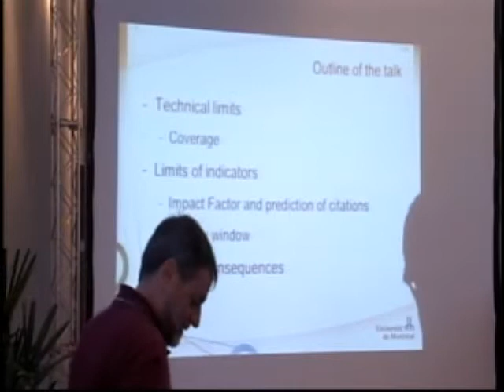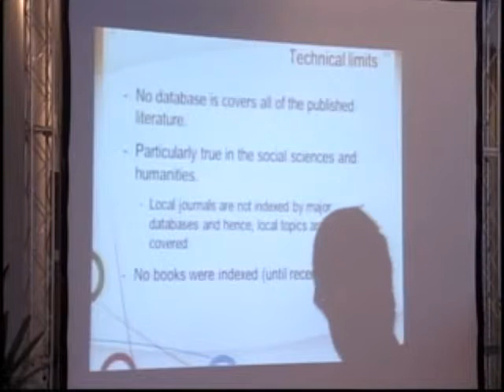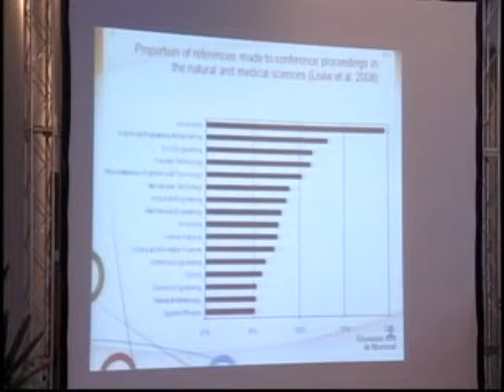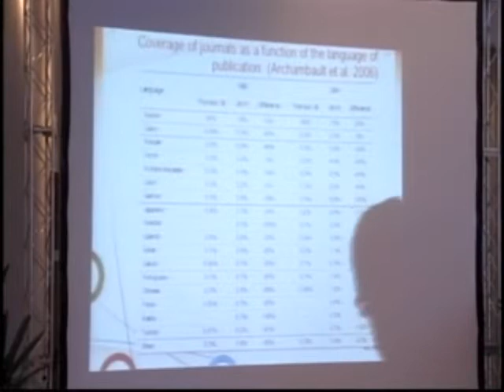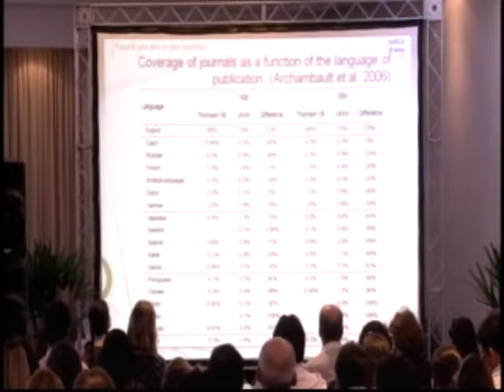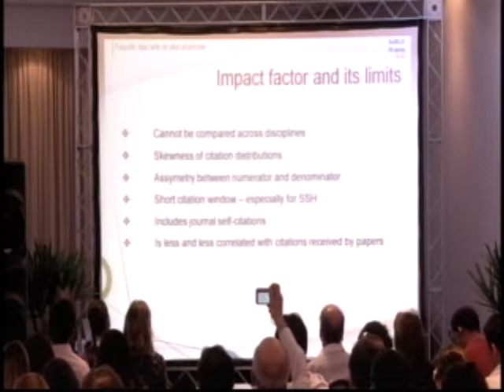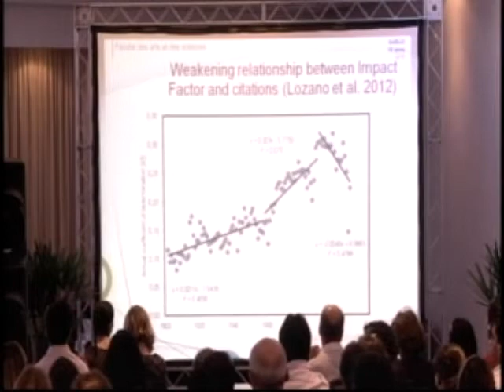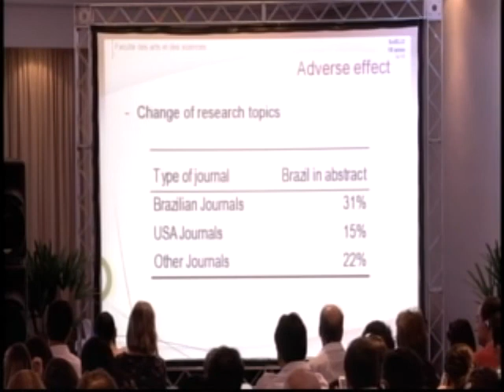SciELO 15 Anos - Nos limites da bibliometria, por Vicent Larivière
Vicent Larivière

Apesar de seu uso generalizado, os métodos bibliométricos têm várias limitações, especialmente quando se trata da análise dos países em desenvolvimento. Esta apresentação irá recuperar estas limitações (cobertura parcial da literatura nacional em países de língua não inglesa, baixa cobertura de livros, etc.), bem como fornecer dados sobre a sua extensão nas diferentes disciplinas. Também serão detalhados as limitações do Fator de Impacto e os argumentos contra a sua utilização em avaliação da pesquisa.